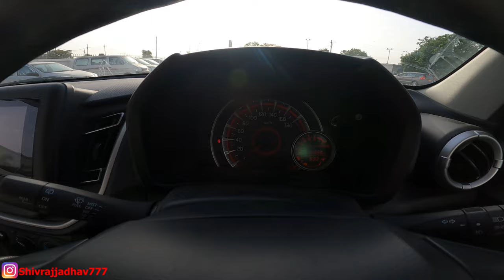Driving 2022 Maruti Celerio | Mileage King @26.68km/l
Todays video is on Drive Review of Maruti Suzuki Celerio 1.0-litre, K10C petrol engine that produces 66bhp and 89Nm of torque. The new-gen Maruti Suzuki Celerio is offered in six colours that include Speedy Blue, Fire Red, Silky Silver, Glistening Grey, Caffeine Brown, and Arctic White

Microfibre Cloth

                          Classic_gears777

Celerio Drive review 2022
2022 Celerio cng mileage
petrol celerio mileage
2022 celerio driving experience
celerio 2022 model
celerio 2022 new model
Maruti Suzuki Celerio 2022 Model
maruti celerio vxi 2022 model
maruti celerio 2022
maruti celerio vxi cng 2022
maruti celerio vxi cng 2022 model
maruti celerio vxi amt 2022
maruti celerio vxi cng 2022 review
maruti celerio vxi cng optional 2022
maruti suzuki celerio vxi cng 2022 model
maruti suzuki celerio new model
maruti suzuki celerio on road price
on road price celerio
maruti suzuki celerio vxi on road price
maruti suzuki celerio vxi 2022
maruti suzuki celerio vxi 2022 model
maruti suzuki celerio vxi (o) 2022
celerio 2022
celerio cng 2022 model
maruti celerio 2022 on road road
maruti celerio vxi on road price 2022
maruti celerio 2022 price

new celerio top model 2021,new celerio zxi plus,new celerio zxi+,new celerio 2021,celerio